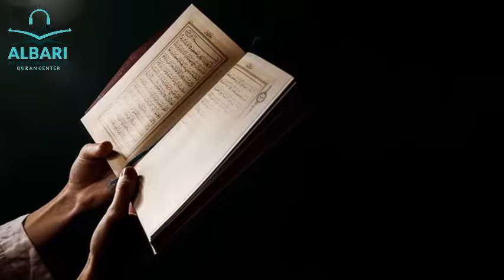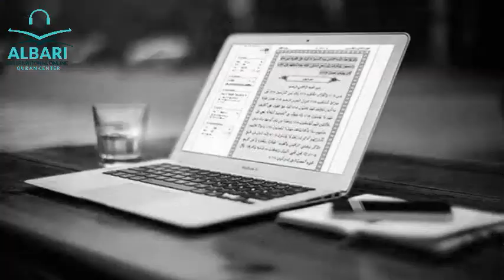Albarii Quran Centre Promotion Video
Adbook Provides professional logo video, title video and promotion video ads for online quran centre  online academy online courses with male and female voice.